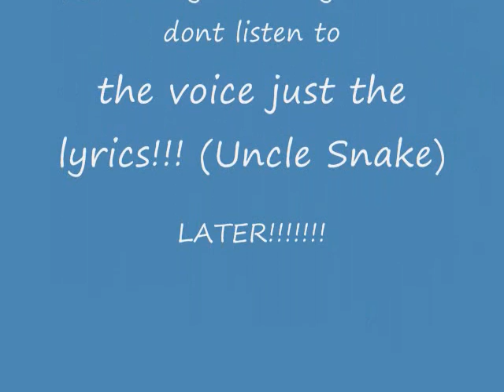A New Tear ( Original, acapella: By: Justin Wade)